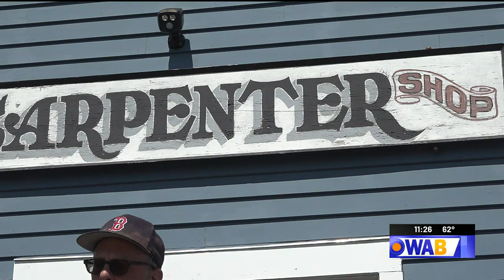Local museum builds timber frame barn